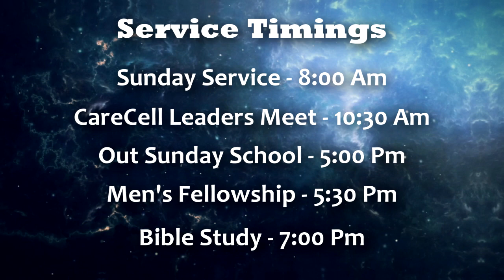தேவன் நமக்கு அநுகூலமான துணை || Dr.Annie D.Ambrose || Morning Devotion || 26 Dec 2022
Service Timings:

Sunday Service - 8.00 Am {Live Stream}
Carcell Leaders Meet - 10.30 Am
Out Sunday School - 5.00 Pm

Account name :V.J.Paulus
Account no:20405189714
IFSC code. : SBIN0001619
Bank.      : State bank of India
Branch.  : Palayamkottai

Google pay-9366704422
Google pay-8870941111